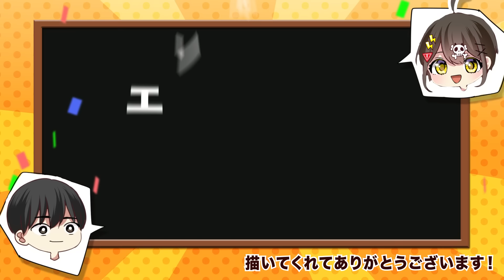絶対に学校を休める方法５選【アニメ】【漫画動画】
立ちました❗️

「学校を休む方法」
です🏫✏️

ちゃんと学校には行かなきゃダメですよ…
仮病は死亡フラグですからね！？

Plott公式ファンコミュニティアプリ「Plott Land」のインストールはこちらから！